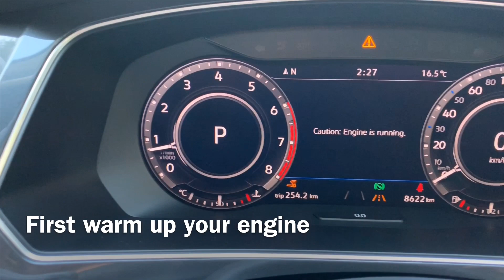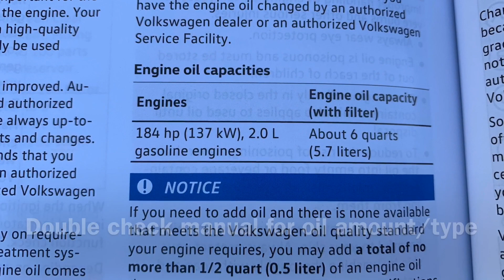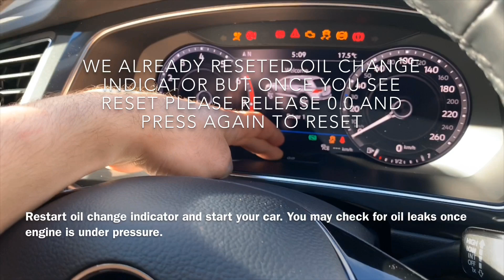2018-2019 Volkswagen Tiguan 2.0 TSI Oil Change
How to change your Tiguan's oil!